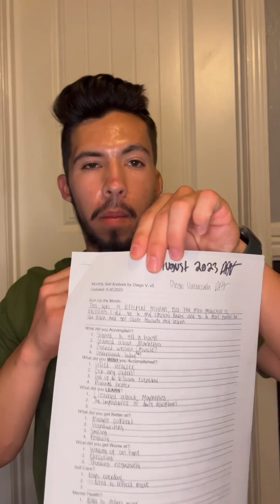Beginning of the Month: September🔥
Please comment what kind of content you would like to see!❤️👊